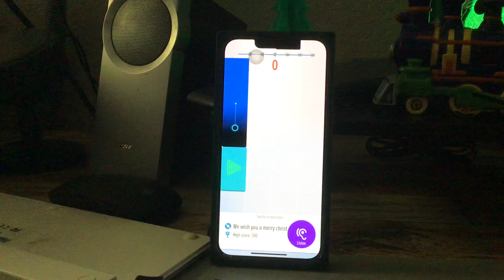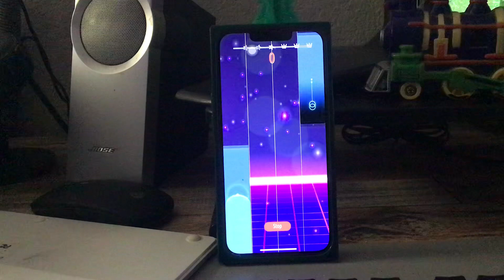Piano Tiles - We Wish U A Merry Christmas